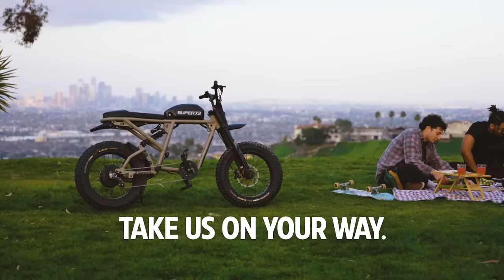Pochi Goods - Take Us On Your Way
The Original Holster Pouch by Pochi Goods is the perfect grab and go bag to take with you on your journeys in Life.

Our Suede pack is available February 24th

Mocha Brown, Forest Green and Cream are coupled with a Camel colored Vegan Suede.